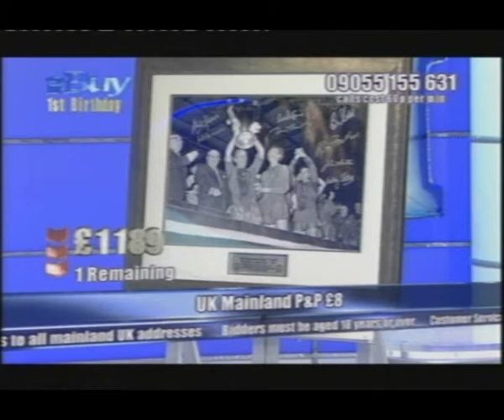John Hammond Male TV Sports Presenter Showreel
John Hammond has a vast amount of experience as a soccer coach and TV Presenter . He holds a degree in Physical Education and has completed the UEFA 'A' Licence Coaching Course. John Has worked as an Academy Coach for Charlton Athletic & Fulham FC. As a young coach he ran a school of excellence for Southend Utd & Colchester Utd. And has written, directed & Presented his own soccer coaching video entitled 'First Touch'

As a TV Presenter and performer John has over 60,0000 hours of live broadcasting experience behind him. He performed his incredible freestyle football skills in the 2002 'Have It' ad with Peter Kay and has starred in football related advertising campaigns across Europe.

If you would like to speak with John about presenting your next production then please contact him on 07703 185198.